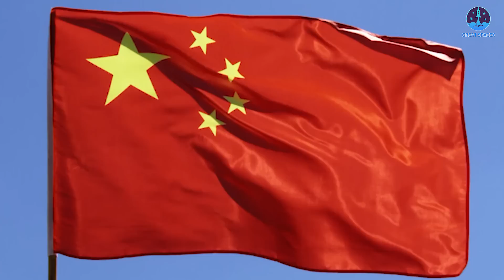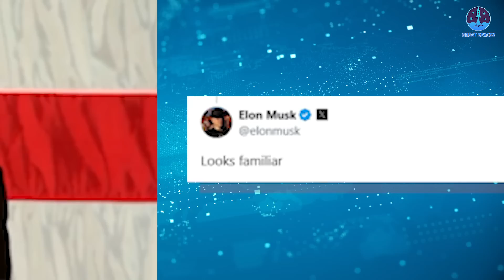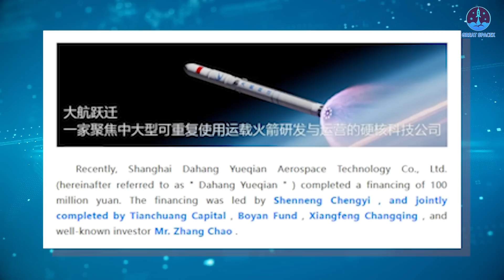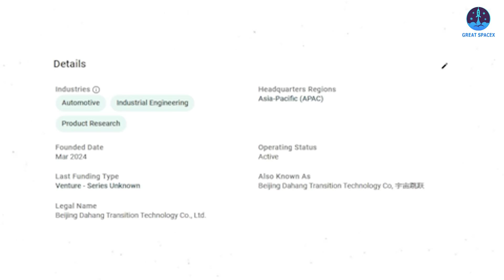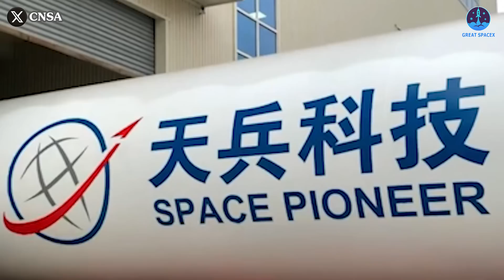Disaster! China funds Billions of Dollars on COPY SpaceX’s Starship Catching. Musk's Reaction...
The world watched as SpaceX successfully caught rockets with its innovative Mechazilla arm—an impressive feat that even caught China’s attention. True to form, China is eager to replicate this technology. But copying isn't always easy, especially when past attempts at mimicking cutting-edge tech have often fallen short.
So, how exactly is China attempting to copy SpaceX’s catch technology, and why can’t they match SpaceX’s success? Let’s dive into this on today’s episode of Great SpaceX.
On October 13, SpaceX captured global attention with the groundbreaking success of Flight 5, a mission that showcased a bold advancement in rocket recovery technology. The highlight of this flight? Super Heavy Booster 12’s unprecedented landing, safely caught by the Mechazilla Chopstick arm—a maneuver that’s poised to reshape the landscape of reusability in spaceflight. The success of this catch introduces a level of precision and efficiency that stands to revolutionize launch operations, enabling faster turnarounds and paving the way for significant cost reductions. With this technology now in play, ambitious targets like lunar and Martian missions are no longer distant dreams—they’re firmly within reach.
China, fully aware of the impact that this leap could have on the space industry, has wasted no time in responding. Rather than crafting an original approach, China has taken a direct cue from SpaceX’s methodology, opting to replicate the rocket-catching system. Back in July, a series of images began circulating, unveiling Cosmoleap’s plans to develop a similar system for rocket recovery. Elon Musk himself acknowledged the uncanny resemblance between Cosmoleap’s design and SpaceX’s with the simple remark: “Look familiar.”